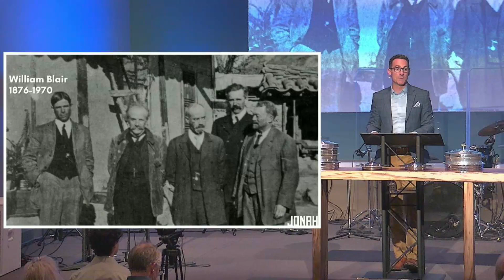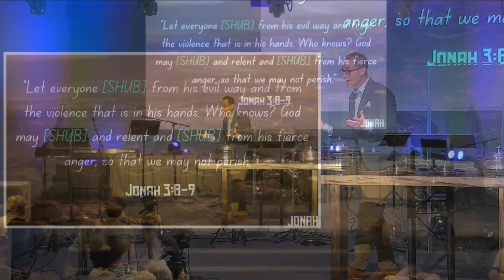The Sermon (Jonah 3)